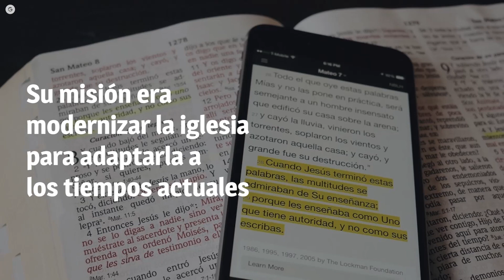Revelan conspiración en el Vaticano para sacar a Benedicto XVI y reemplazarlo por Francisco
El Informador Web.- La trama fue sacada a la luz pública por el cardenal Godfried Danneels de Bruselas, quien no duda en tratar de “mafia” al grupo de clérigos encargados de la operación.

Corrían los primeros días de 2013, el mundo caía sorprendido ante la renuncia de Joseph Ratzinger, Benedicto XVI, a la Silla de Pedro y a dejar de ser el “representante del poder divino en el mundo terrenal”.

Se trataba del primer Pontífice en tomar aquella decisión en los últimos mil años y las voces conspiratorias comenzaron a exhalar cada vez con mayor fuerza. Sus círculos más cercanos acusaron chantaje mientras que el dimitido Papa aseguró no “haber recibido presión para dejar su cargo”.

Pues hoy muchas de las teorías sobre el chantaje para sacar a Ratzinger de la cabeza eclesiástica hoy tienen un peso bastante más contundente tras la publicación de la biografía de Godfried Danneels (83), Cardenal Emérito de Bruselas, obra escrita por Jürgen Mettepennigen y Karim Schelkkenf.

En el repaso de su vida, el clérigo retirado se refiere jocosamente como “mafia” al grupo que él junto a otros cardenales europeos conformaron para evitar la elección de Ratzinger, labor en la que claramente fallaron, y crear presión para sacarlo del máximo rango católico.

La misión de esta mafia: modernizar y “sacar las telarañas” de la Iglesia para adaptarla a los tiempos modernos. Para ello había que entronizar a alguien que se mostrara dispuesto a barrer con las malas prácticas en el Vaticano, el argentino Jorge Bergoglio, hoy Francisco, fue la carta bajo la manga de este grupo de presión.

No obstante, dicen que la Iglesia es santa, pero los Sacerdotes son pecadores. Muchas dudas han recaído sobre el grupo de clérigos que se reunían en los pasillos de una abadía en Suiza para realizar sus planificaciones. Muchos recordarán las cuatro cartas que envió Bergoglio desde Argentina cuando ese país permitió el matrimonio homosexual, en las que de manera férrea se refería a la medida como “una mentira para engañar a los hijos de Dios”.

Incluso, aún resuenan en la Ciudad de Dios los votos justos que dieron pie a que Bergoglio fuera quien permitiera la emanación de humo blanco, ¿será el golpe de timón de esta mafia? Nadie olvida hoy sus recordadas políticas en pro de los tiempos modernos sobre el divorcio, el aborto y la homosexualidad, en contraposición a sus polémicas cartas en Argentina, según publicó Infobae.

¿Quién manda realmente en la iglesia? ¿Existe en el vaticano una suerte de teatro de títeres? Opina en los comentarios.